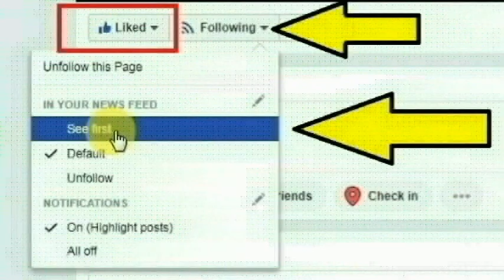கேரள மாநிலம் கொல்லத்தில் கரிக்கோம் பகுதியை சேர்ந்த அருண் செய்ததை பாருங்க | Thoothupura